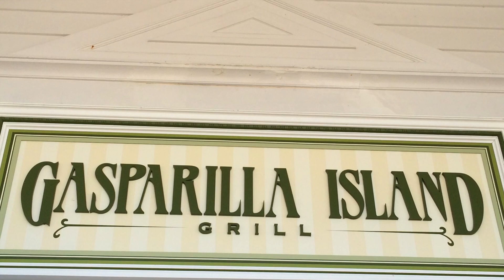Disney's Grand Floridian Resort and Spa-Dis Insiders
Disney's Grand Floridian Resort and Spa Tour-Dis Insiders